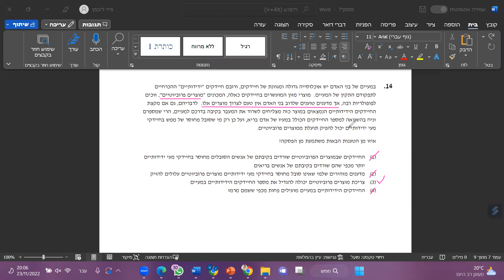בחינות המרכז הארצי ספטמבר 2022 מילולי 2 שאלה 14 EZWAY